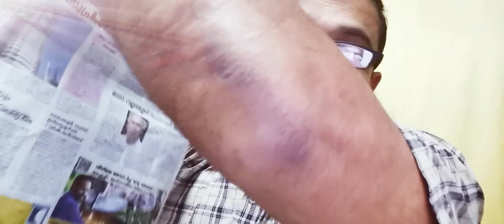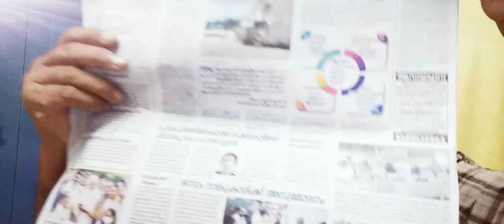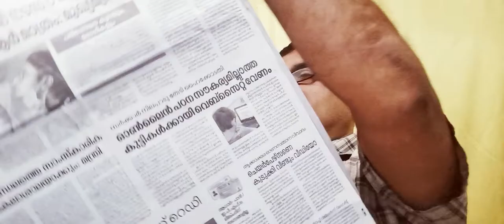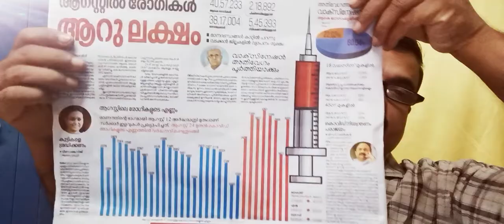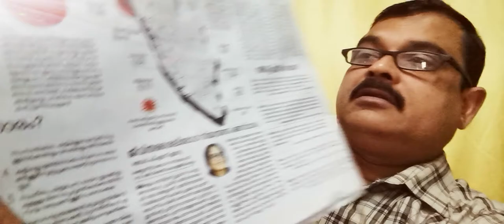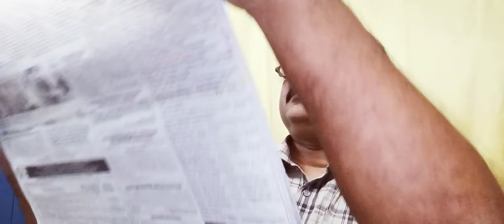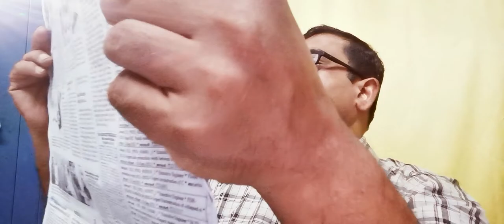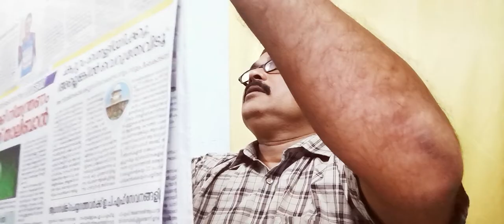2021 സെപ്റ്റംബർ 1 ബുധനാഴ്ച കേരളകൗമുദിയിൽ നിന്നുള്ള വാർത്ത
News from Kerala Kaumudi on 1 September 2021, Wednesday

2021 സെപ്റ്റംബർ 1 ബുധനാഴ്ച കേരളകൗമുദിയിൽ നിന്നുള്ള വാർത്ത